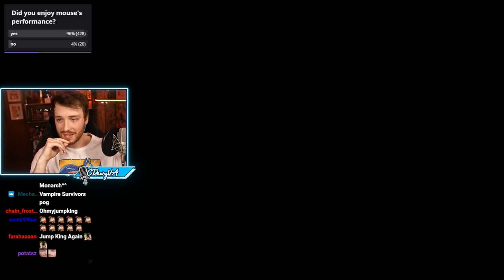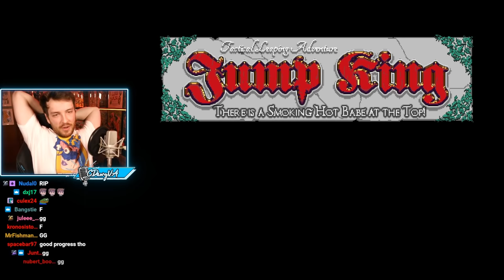Playing Music To Assist Me ft. Ironmouse (Babe of Ascension #3)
"Chilling With the MOUSE (Mobility Monarch after)" / "ITS TIME FOR MOBILITY MONARCH" was originally streamed on [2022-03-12]. This stream was split into three parts, this is part two.

Timestamps:
0:00 Just Chatting With Mouse
54:56 BRB
59:27 Just Chatting With Mouse
1:08:42 Gameplay
4:55:10 Outro

Channel's uploads & thumbnails by:
Jun (junxeno)